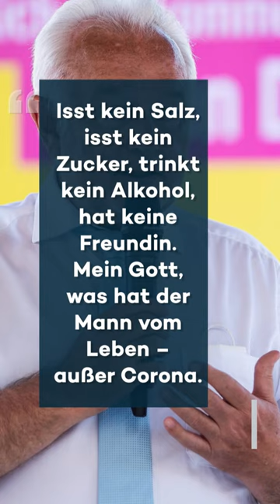Kubicki ätzt gegen Lauterbach: "Kein Zucker, kein Alkohol, keine Freundin, nur Corona"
Die FDP hat sich zum Landesparteitag in Hamburg getroffen. Neben den innerparteilichen Streitigkeiten in der Hamburger FDP wetterte FDP-Bundesvize Wolfgang Kubicki gegen Gesundheitsminister Karl Lauterbach.